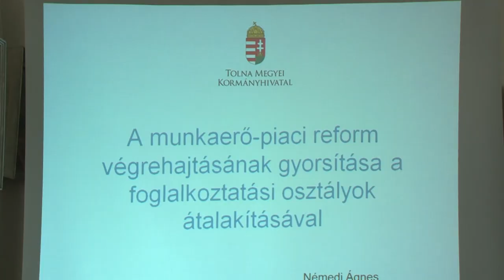Összesen több mint 1,2 milliárd forintra pályázhatnak Tolna megyei vállalkozások.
Összesen több mint 1,2 milliárd forintra pályázhatnak Tolna megyei mikro-, kis-, és középvállalkozások. A részletekről Bonyhádon tartottak tájékoztatót a Tolna Megyei Önkormányzat és a Tolna Megyei Kereskedelmi és Iparkamara szakemberei.